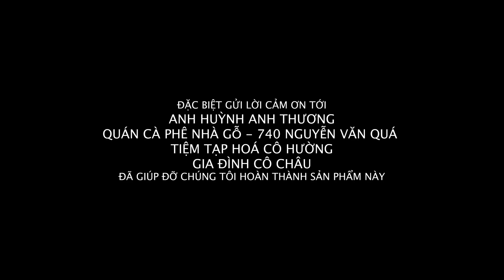GÓP TÌNH TRAO XUÂN | PHIM NGẮN TẾT HAY Ý NGHĨA